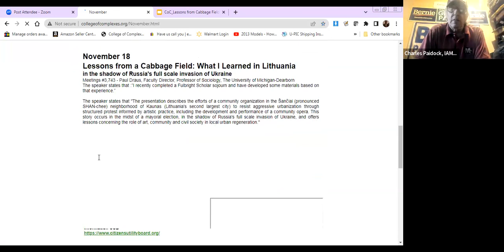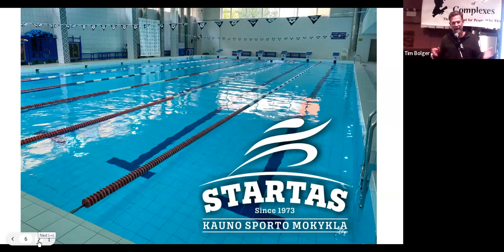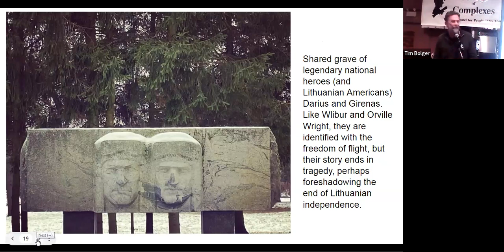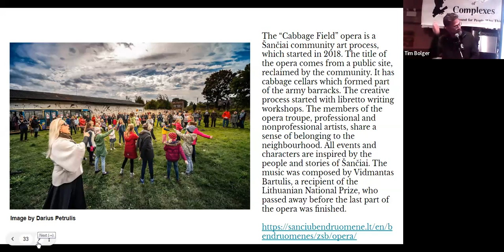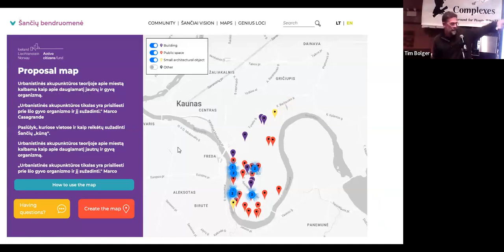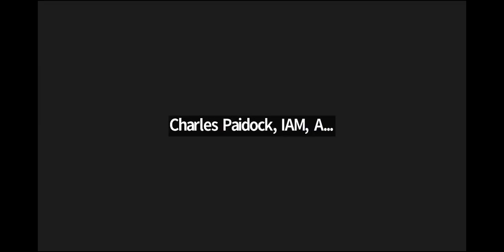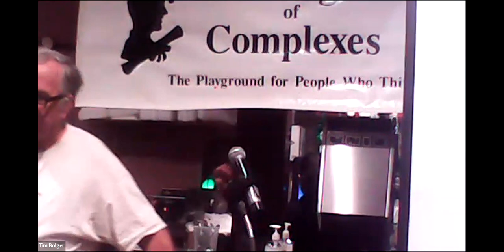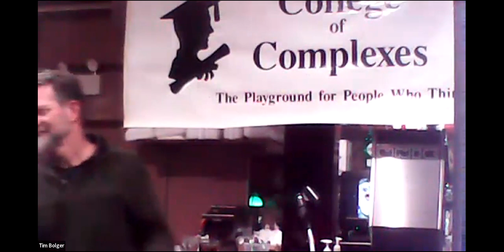C of C 11-18-2023 Lessons from a Cabbage Field: What I Learned in Lithuania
November 18

Lessons from a Cabbage Field: What I Learned in Lithuania
in the shadow of Russia's full scale invasion of Ukraine

Meetings #3,743 - Paul Draus, Faculty Director, Professor of Sociology, The University of Michigan-Dearborn

​The speaker states that :”I recently completed a Fulbright Scholar sojourn and have developed some materials based on that experience.”

The speaker states that "The presentation describes the efforts of a community organization in the Šančiai (pronounced SHAN-chee) neighborhood of Kaunas (Lithuania's second largest city) to resist aggressive urbanization through structured protest informed by artistic practice, including the development and performance of a community opera. This story occurs in the midst of a mayoral election, in the shadow of Russia's full scale invasion of Ukraine, and offers lessons concerning the role of art, community and civil society in local urban regeneration."